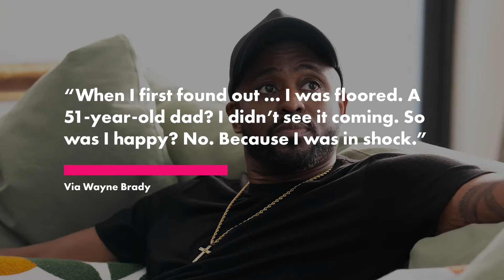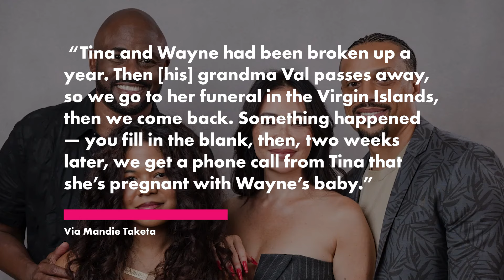Wayne Brady reveals he quietly welcomed baby with ex-girlfriend Tina: ‘I was floored’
Wayne Brady quietly welcomed a baby months ago. The comedian told “Wayne Brady: The Family Remix” viewers about his newborn son, Val, during the Freeform reality show’s premiere, admitting that the little one was “not on [his] bingo card.”